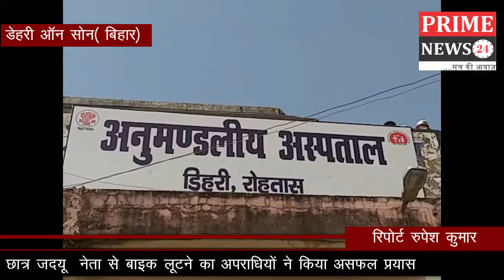Prime News24 छात्र जदयू नेता से बाइक लूटने का अपराधियों ने किया असफल प्रयास